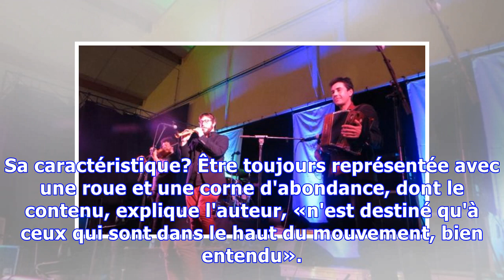D'où vient l'expression «la roue tourne» ?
Everett/©Rue des Archives/BCA EXPRESSION POPULAIRE - La formule est souvent employée pour rappeler à un tiers que les succès peuvent très rapidement laisser place aux échecs, et réciproquement. Mais d...